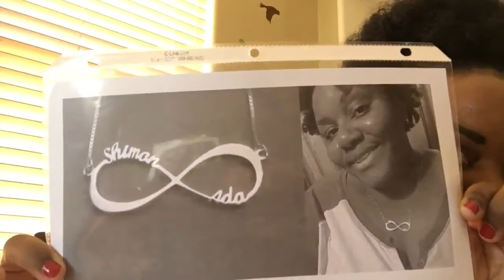90 Day Fiancé | Full K1 VISA Process! | Form I-129f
I am presenting to you the entire K1 fiancée visa process from start to finish. This is my Christmas present to you! So, 🎁 MERRY CHRISTMAS!!! 🎁 2020